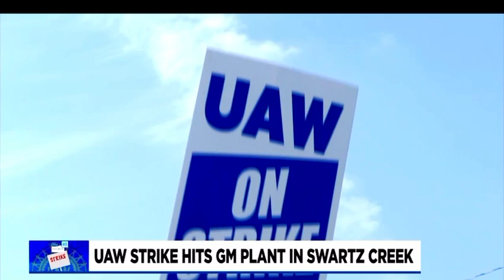UAW Strike hits Swartz Creek GM plant